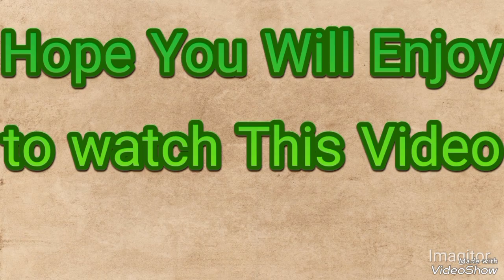Mery Baba Jan Ka Youam Wisal hai us par dosto say dard bhari baatay or paigham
Baap ka hona bohat bari baat hai